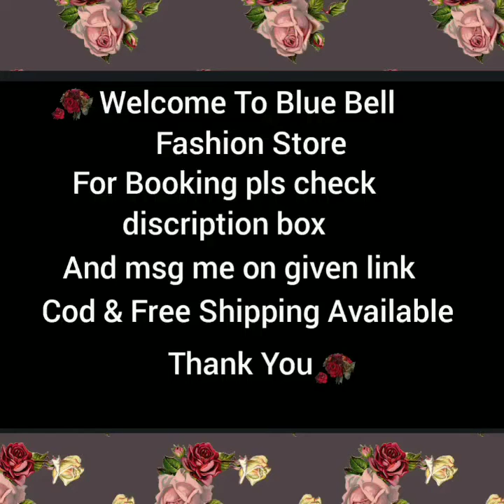Shilpa Shetty designer Saree || Lehnga collection || Cash on delivery